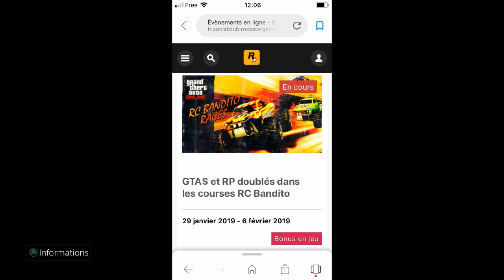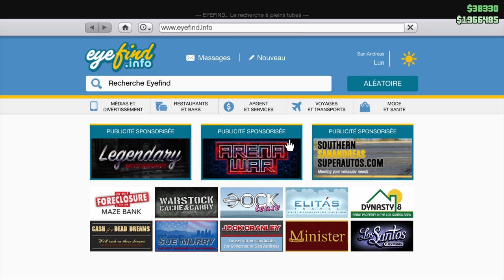NEW MAJ DE LA SEMAINE DISPO JEUDI 7 SUR GTA ONLINE !!!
Bienvenu sur la communauté spécialisé ROCKSTAR GAMES !!!
Ici tu y trouvera essentiellement du Gameplay en vidéo ou en live sur beaucoup de jeu comme la saga GTA , ou encore , RED DEAD REDEMPTION 2 PROCHAINEMENT !!!
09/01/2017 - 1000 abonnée